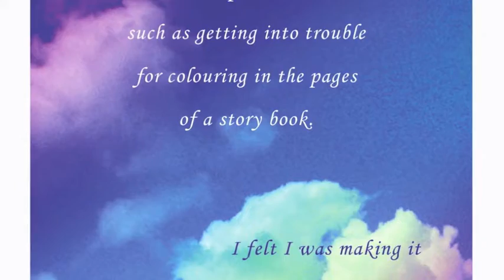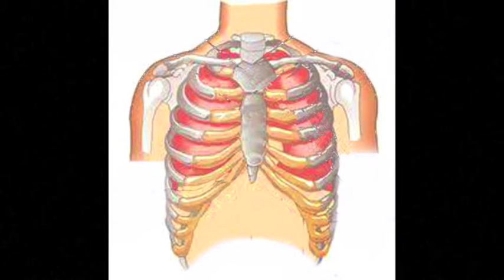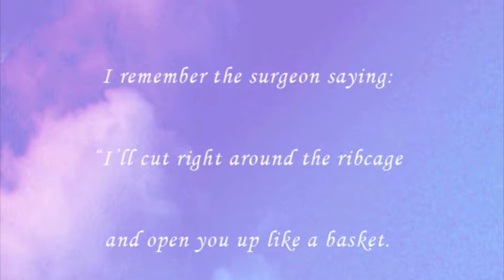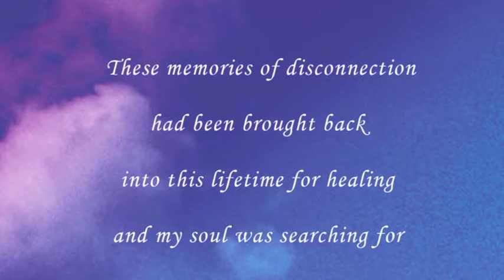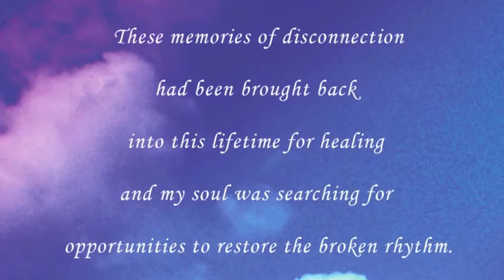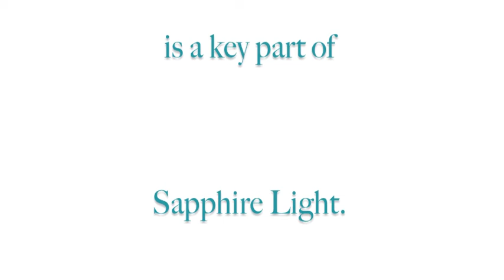Restoring The Flow 1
Art and Alignment by Louise Oliver looks at the importance of strengthening our connection to intuition and engaging with creativity and imagination.

Restoring the Flow is a story told through three paintings and is Louise's personal account of how imagery and creative work played a part in recovering from a life-threatening illness and major surgery.

Part One focuses on the painting 'The Source of the River'.